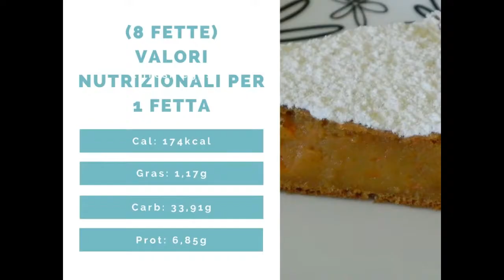TORTA di CAROTE e YOGURT VEGANA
♥Metti mi piace e lasciami un commento♥